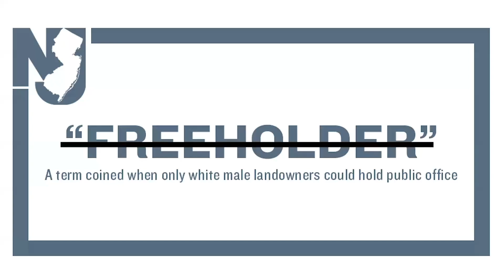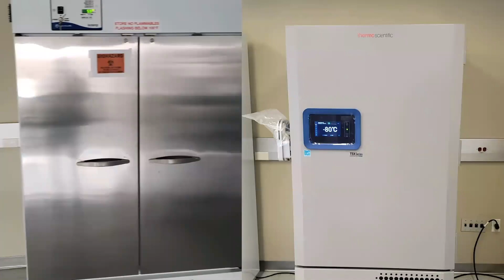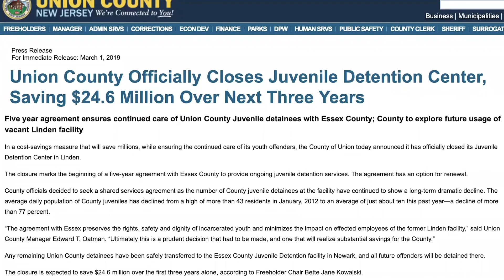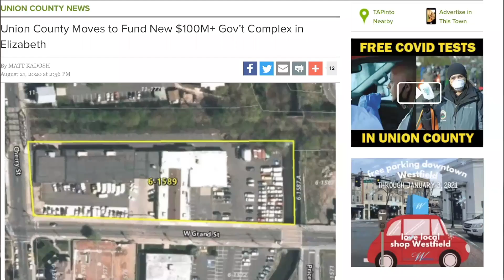City of Linden: Union County Freeholder Installation & Certification, January 3, 2021